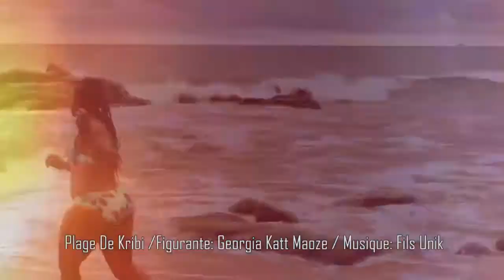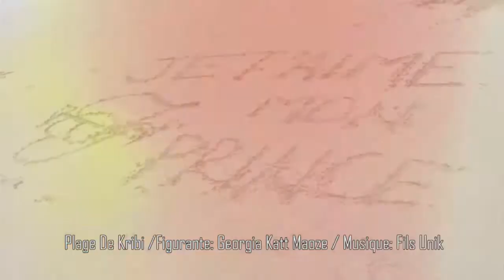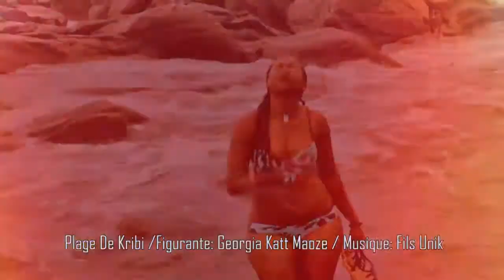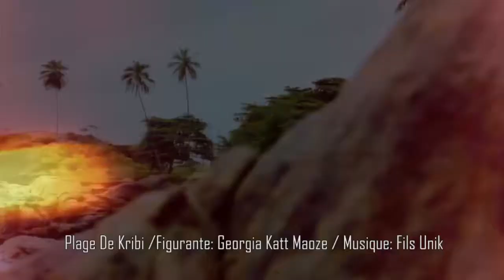Fils Unik de Petit Pays / L'argent, version générique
Musiques du cameroun, Makossa, Slow, High-live.